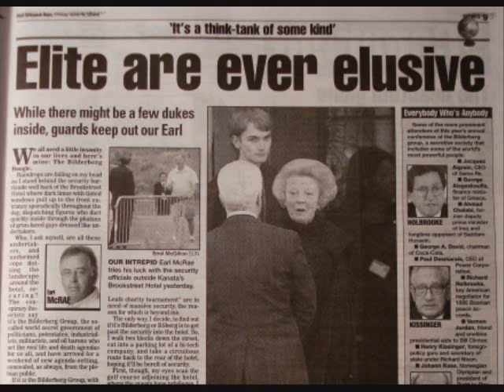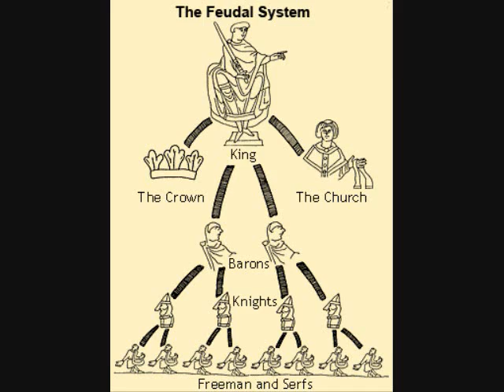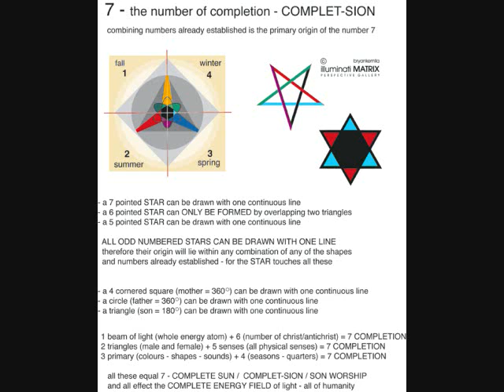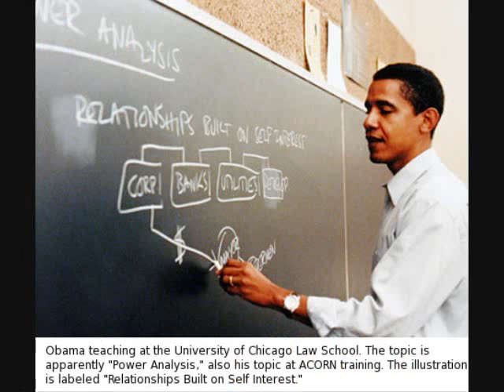Alex Jones - March 21 2010 4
Health care takeover pelosi obama socialist policy baby boomer health care reform tax bilderberg